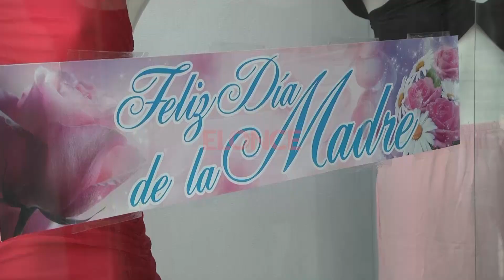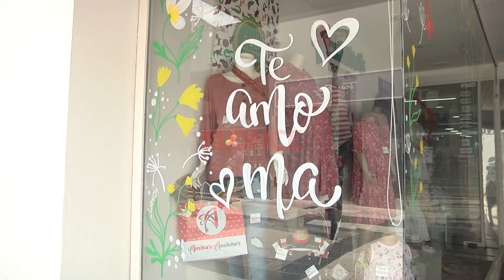“Felicidades, bendiciones y mucho amor”: los deseos para mamá en su día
Elonce TV recorrió la terminal de ómnibus de Paraná y observó un importante movimiento de personas. Muchos viajaban para celebrar junto a su familia el Día de la Madre. “Lo más lindo es estar juntos”, dijo una mujer.